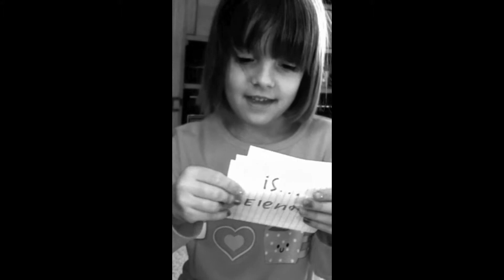Two Different Worlds Elena Fogg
Two Different Worlds Elena Fogg black and white